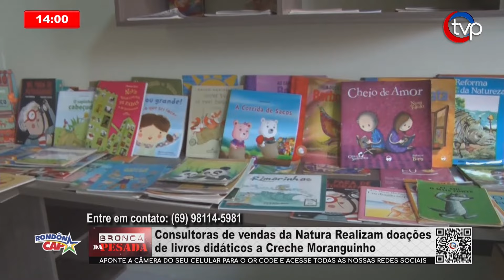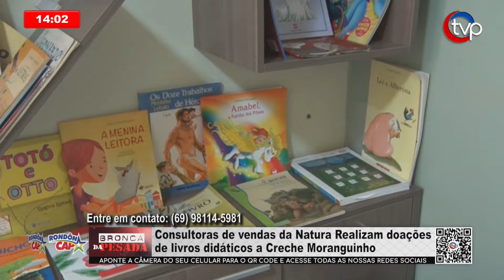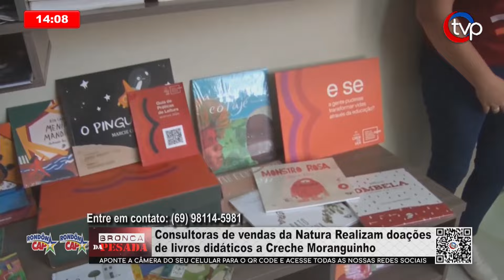Consultoras de vendas da Natura Realizam doações de livros didáticos a Creche Moranguinho